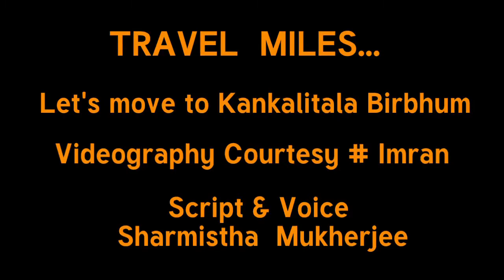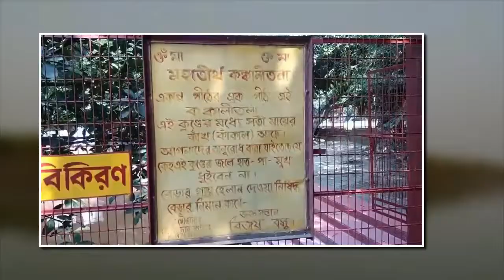Deepabali Special I KANKALITALA SHAKTI PEETH I SHARMISTHA I It's WOoMAN (TUBE- ZINE)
Kankalitala is a temple town in Bolpur Sriniketan CD block in Bolpur subdivision of Birbhum district in the Indian state of West Bengal.
It is one of the Shakti Peethas where the waist (or kankal in Bengali) of sati fell. There are several temples in the town. This is also a popular Hindu pilgrimage site of West Bengal. There is another temple in Kankalitala, Kanchishwar Temple in Kankalitala Temple complex.